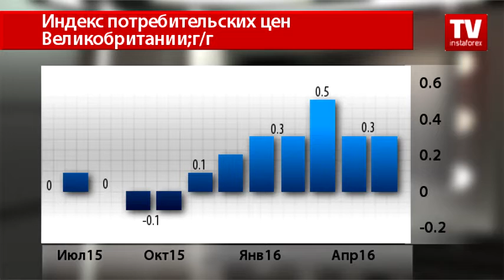Неопределенность Соединенного Королевства мешает фунту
День сегодня богат на макроэкономические события, которые, в принципе, могут произвести существенные изменения на валютном рынке, правда, все зависит от результатов и настроения трейдеров. Экономическая ситуация с Великобританией отображает две составляющие нисходящего тренда британского фунта против доллара США. Макроэкономическая статистика Соединенного Королевства оставляет желать лучшего. Подавляет британскую национальную валюту еще и ожидание предстоящего референдума о выходе Великобритании из состава ЕС.
Как показали официальные данные, индекс потребительских цен Туманного Альбиона в мае не совпал с прогнозами аналитиков, что еще больше оказывает давление на монетарную политику Банка Англии.
Согласно отчету, подготовленному Управлением национальной статистики Великобритании, показатель инфляции в годовом выражении вырос на 0,3%, что не совпало с оценкой экспертов, которые предполагали рост на 0,4%. Тот же результат продемонстрировал индикатор в месячном выражении. Индекс потребительских цен в мае вырос на 0,2%, в то время как ожидался рост на 0,3%. Стоит напомнить, что уровень инфляции остается ниже целевой отметки в 2% с конца 2013 года по причине падения цен на нефть, из-за медленного роста экономики страны, а также на фоне темпов увеличения заработных плат.
Естественно, этот результат негативно сказывается на паре британский фунт/доллар США. Пара с конца прошлой недели торгуется на минимальных позициях.
Сегодня «кабель» находится на отметке 1.4134 и торгуется во флэте, так как трейдеры ожидают публикацию статданных США. Правда, валютные стратеги не прогнозируют каких-либо изменений в паре, даже если американские показатели окажутся слабыми.
Причина уже давно известна. Рынок ожидает исхода референдума. Если британцы 23 июня проголосую за выход страны из Европейской Союза, это послужит поводом снижения процентной ставки Банка Англии. В случае обвала фунта регулятор может ужесточить свою монетарную политику. Именно такая неопределенность мешает стерлингу оказывать сопротивление господствующей мировой валюте.